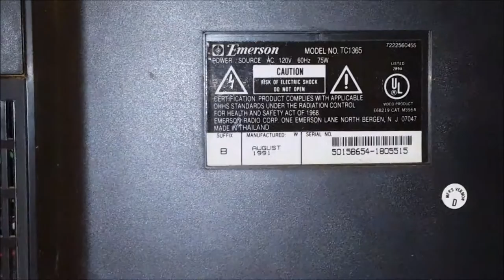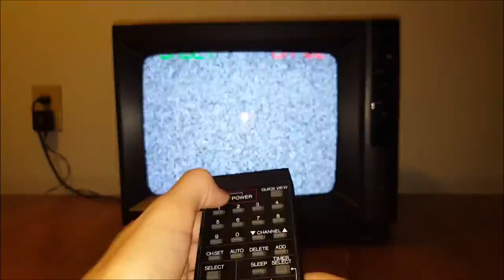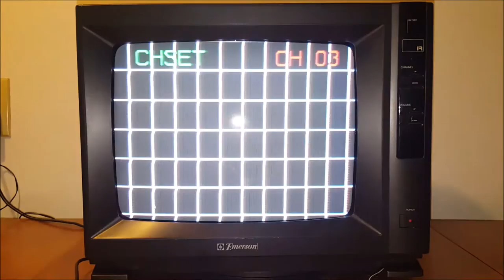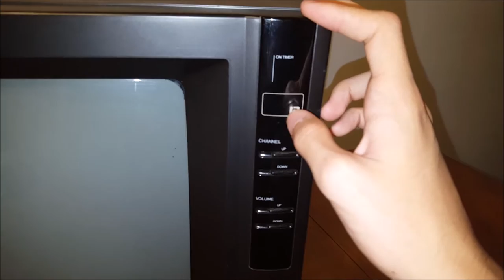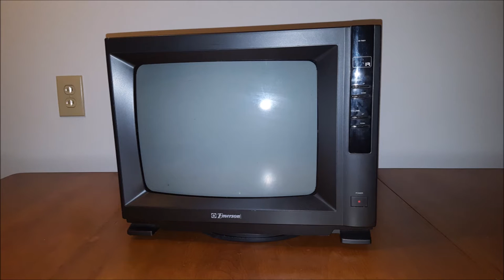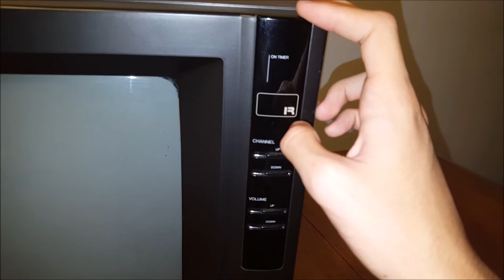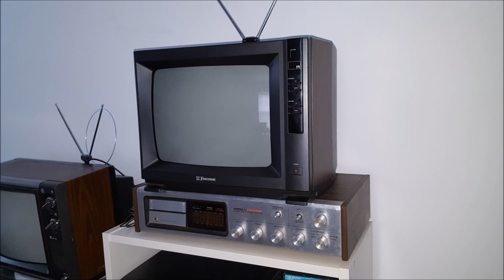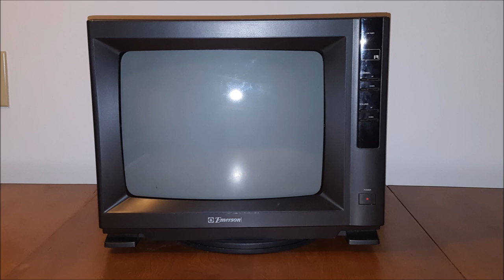1991 Emerson 13" Color TV Set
UPDATE: This TV was sold on eBay for $65 on 11/25/16